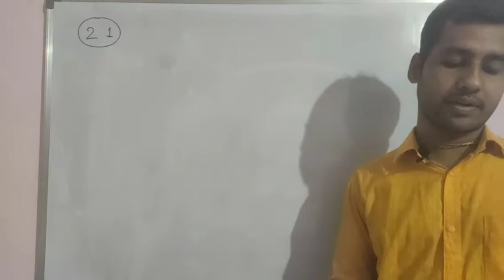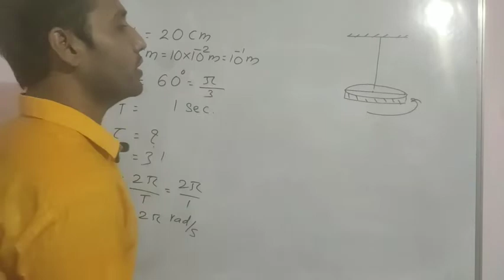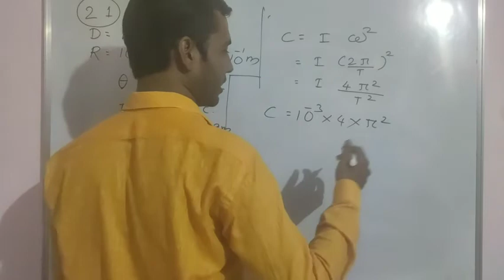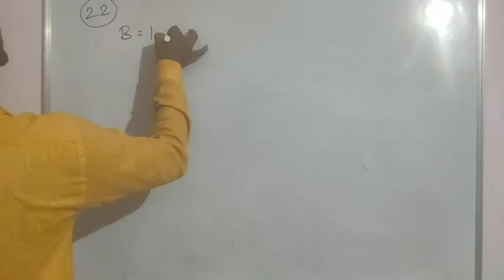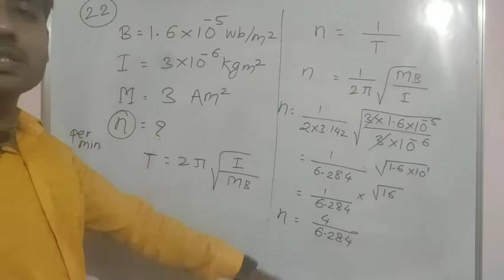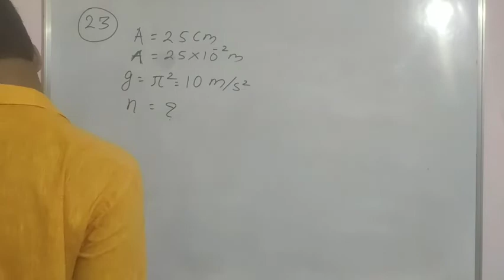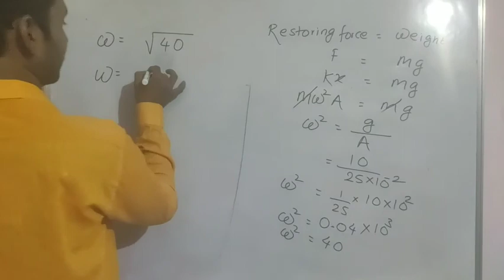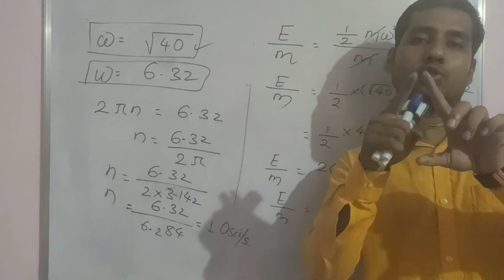Oscillations problems PART 4